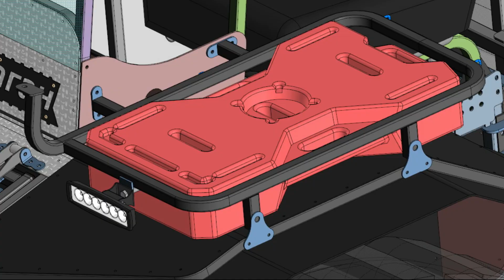Обзор легкого вездехода переломки на сверхлегких 31 кг шинах. Среднемоторный пневмоход Ураган Дикарь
Круговой подробный обзор среднемоторной переломки Ураган Дикарь на сверхлегких и мягких заводских новых 2-х слойных шинах ВИ-3 БК и сравнение их с шинами Трэкол Ф1300*600. Заявленный размер ВИ-3 БК производителем 1300x530, по факту с нормальным для Дикаря давлением и на наших дисках Ф1200*540. Расчетный вес вездехода тоже получился очень легким - в районе 625 кг. Испытания на воде показали лучшую плавучесть, чем у обдирышей ВИ-3 КРАЗ Лапоть с протектором типа "шестерня". После обзора были проведены испытания на воде, была преодолена небольшая каменная гряда, мы провели беседу с владельцем Дикаря и дали ему свои рекомендации по техническому обслуживанию вездехода. Видео выложим немного позднее, следите за нашими новостями.
Пневмоход Ураган Дикарь повышенной проходимости, с мотором по центру, возможностью легкого выхода на лед и из окон в болоте, двойной рамой не боящийся спуска с крутого берега или льда (высоко поднятым мотором и вариатором), легким и и не требующим протягивания подшипников узлом перелома на тягах, который не позволяет передней части перевернутся. Вездеход уже в базе оборудован системой фиксации для плавания, а так-же потенциально помогающей безопасно преодолевать крутые спуски и подъемы.
Приглашаем в нашу группу ВК "Мототолкачи мотобуксировщики и пневмоходы Ураган" - там Вы найдете еще больше полезной информации, в том числе от реальных владельцев.
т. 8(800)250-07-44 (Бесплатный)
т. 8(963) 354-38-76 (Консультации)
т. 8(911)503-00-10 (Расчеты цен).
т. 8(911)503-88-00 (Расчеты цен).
На вышеуказанных мобильных номерах есть WhatsApp, звоните, если не дозвонились пишите, мы Вам обязательно Вам ответим.